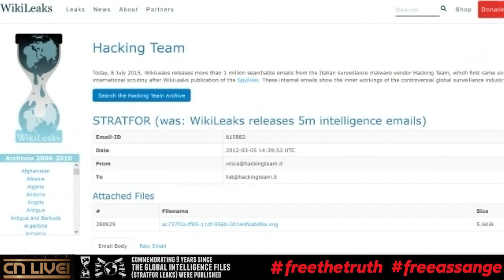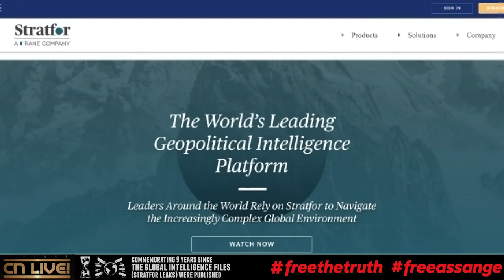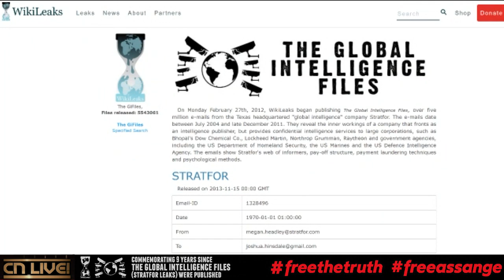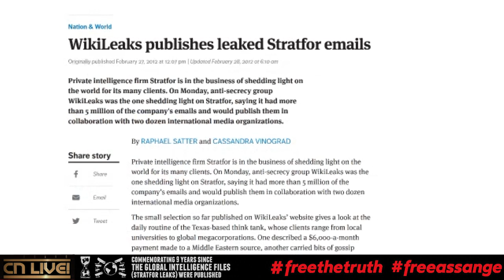Lies, Spin, Propaganda & Manipulation - with Suelette Dreyfus, Lauri Love & John Kiriakou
Commemorating 9 years since the Global Intelligence Files (Stratfor leaks) were published.